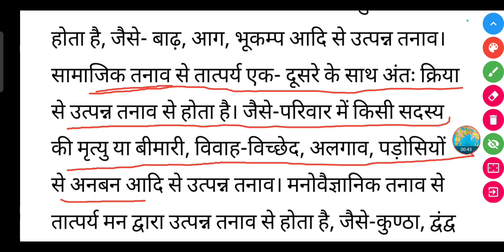तनाव के प्रकारों का वर्णन कीजिए? | Tanav ke prakar ka varnan kijiye